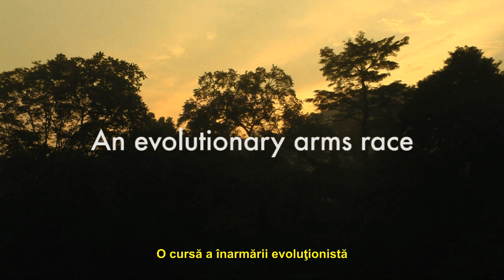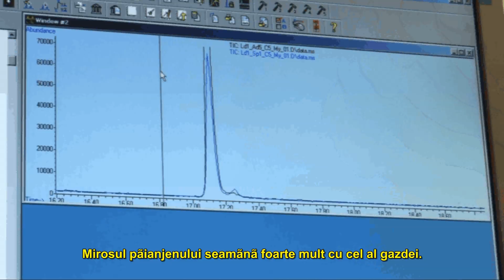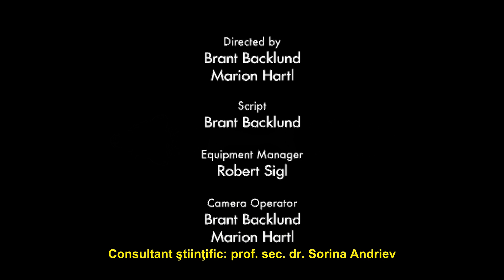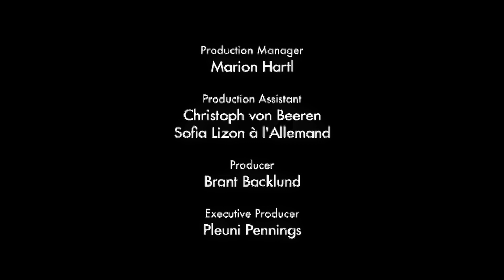O cursă a înarmării evoluţionistă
Realizator: Brant Backlund
Producţie: LMU Munich / Pleuni Pennings (2009)
Traducere şi subtitrare: Daniel Andriev
Consultant ştiinţific: Sorina Andriev

Ştiaţi că gândacii pot lua urma furnicilor şi că melcii miros ca pupele furnicilor?

Vizionaţi aceste filme interesante despre evoluţie pe Youtube. Puteţi afla cum Darwin a pus bazele teoriei sale ), cum o moleculă mică poate duce la apariţia vieţii ) pe pământ şi cum o cursă a înarmărilor evolutivă se dezvoltă continuu într-un muşuroi de furnici Aceste filme reprezintă o modalitate educaţională simplă pentru copii de a înţelege ceea ce ei consideră "lecţiile plictisitoare" de la şcoală. Iar ca adulţi, puteţi avea o surpriză. Niciodată nu e prea târziu pentru a descoperi lucruri noi!